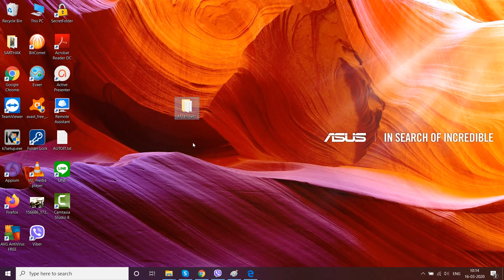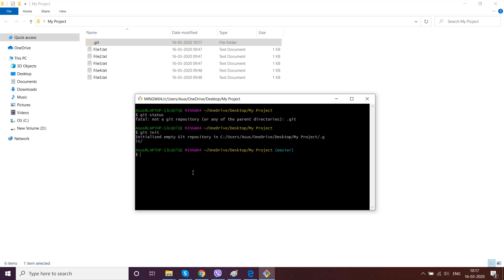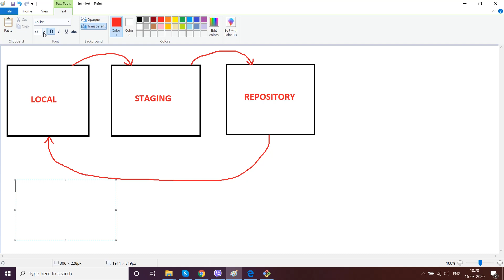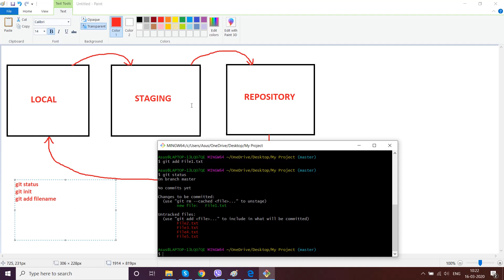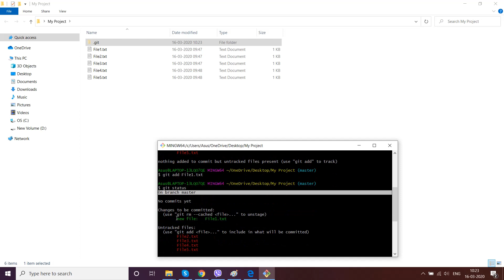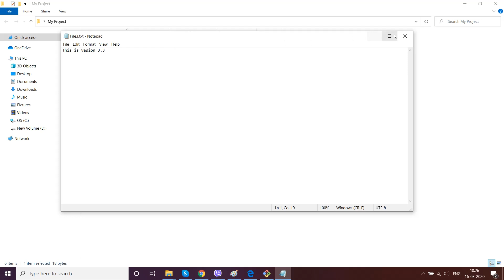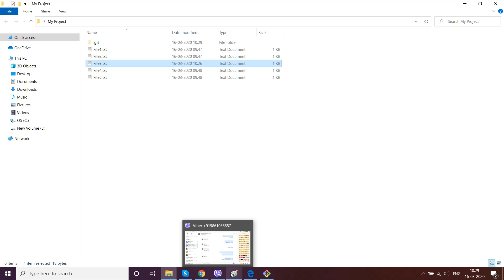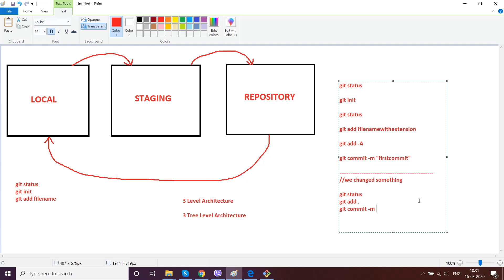First Git Project Basic Commands in GIT